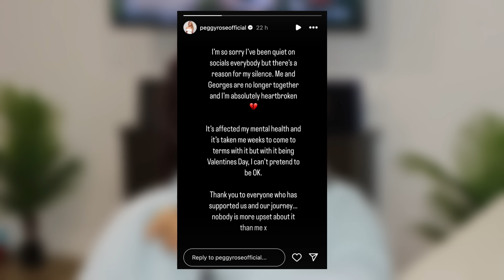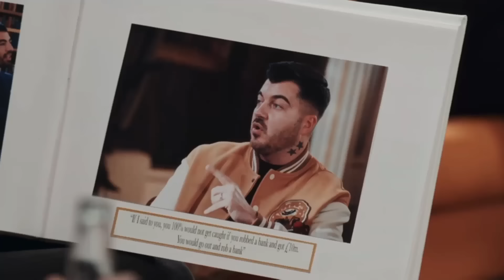Married At First Sight UK Season 8 Reunion Special | Recap | Review